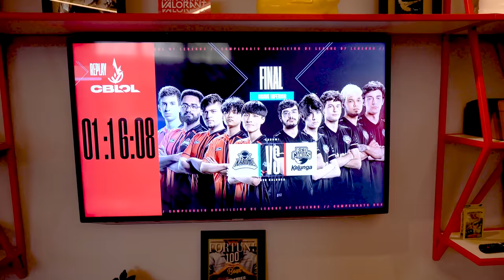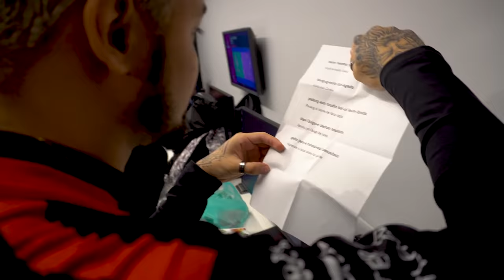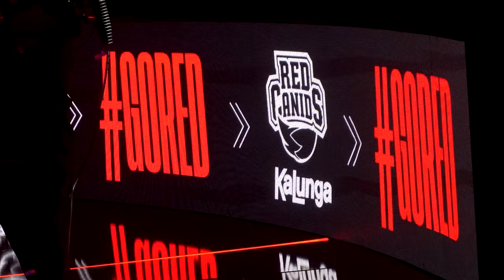EM BUSCA DO TRICAMPEONATO! - RED Vlog CBLOL 2022 #4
Os bastidores do time mais feliz do Brasil! Mandamos os ninjas pra casa e vamos pra grande final do CBLOL!

@redcanids (instagram/twitter)